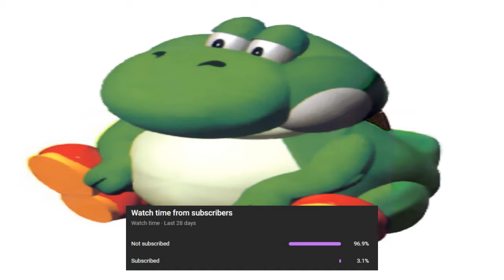Freedom Valorant Montage